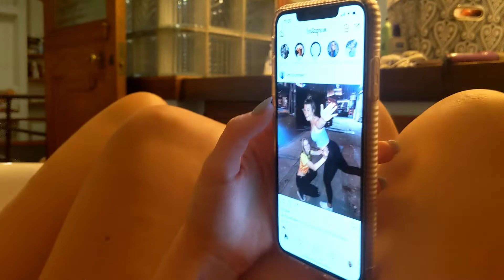golf date with in real life and aj mitchell!!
We spent a couple days with In Real Life at Top Golf, then went to Cleveland to see the Kiss the Summer Hello concert!